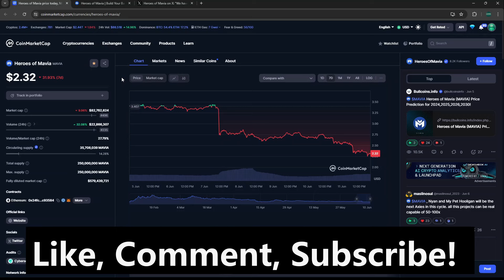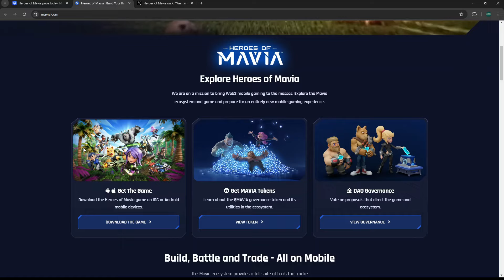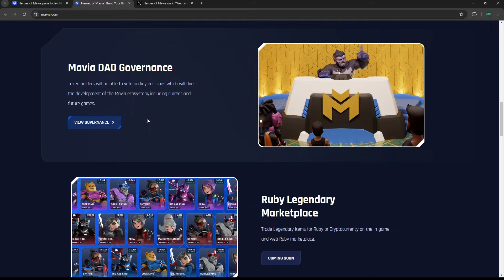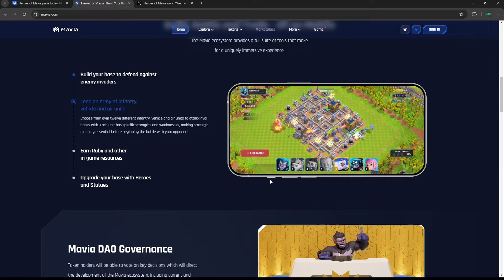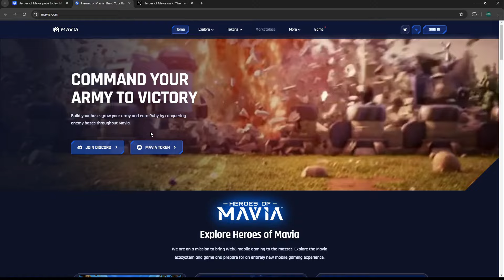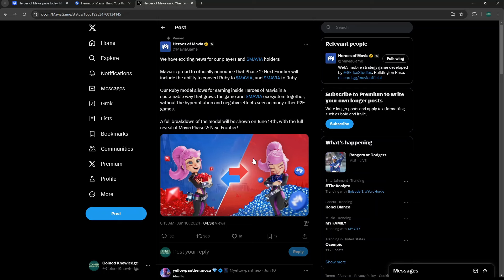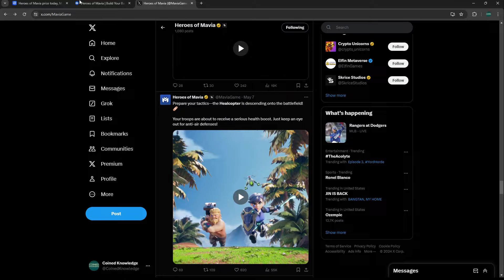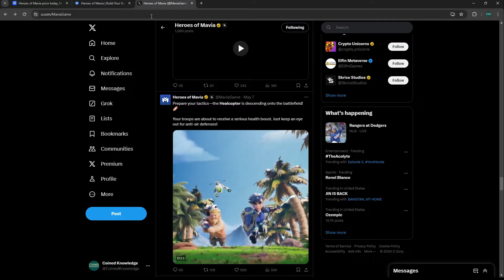This Could Be What Sends This Altcoin Pumping! | Heroes of Mavia (Biggest Update Yet!)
Today we look at a huge update that could change the game for the Heroes of Mavia ecosystem!

Earn Money For Free Just To Drive Your Vehicle!💵